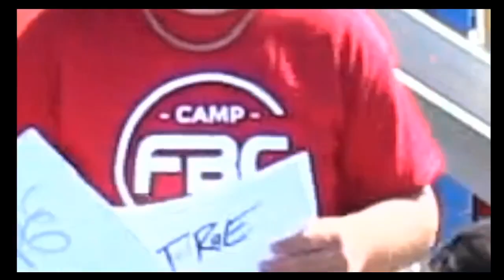CFBC TV - Episode 1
Art's & Craft Camp Monday